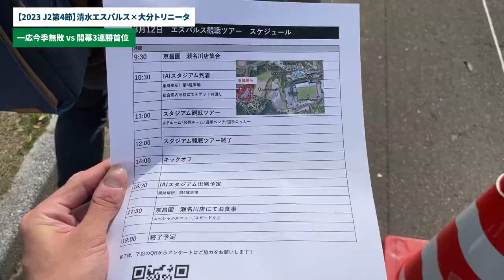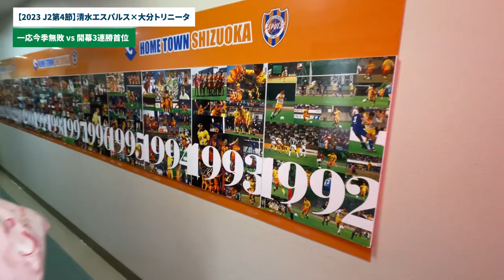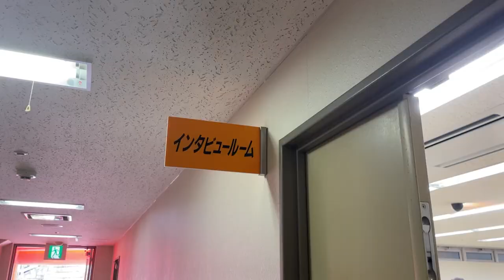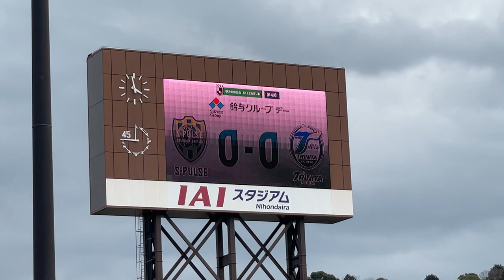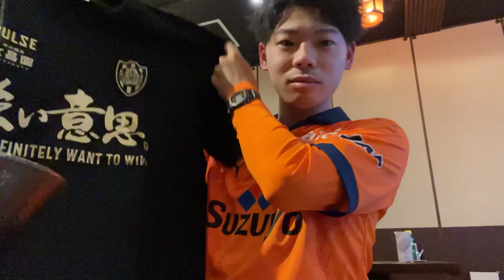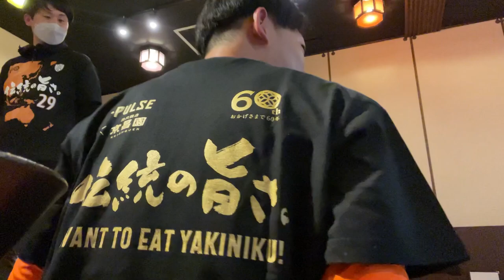【Vlog】一般非公開エリアに潜入！首位に君臨している開幕3連勝中の大分を倒す為に応援してきた大学生サポーターの1日｜アイスタ応援日記【清水エスパルス×大分トリニータ｜Jリーグ】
※本動画における画像・動画素材や撮影場所については、京昌園様とエスパルス様の許諾をいただいた上で使用しております。

🔸この試合の感想動画はこちら🔸

🔸北海道コンサドーレ札幌＆大分トリニータ応援YouTuberバティスタTV]さん🔸

🔸清水エスパルス応援YouTuberリベロチャンネルさん🔸

【特別ゲスト】川端暁彦さんと清水エスパルス・にじJ1クラブコラボ・Jリーグ離れについて語り尽くす生配信【蹴球メガネーズ｜にじさんじ｜グレモルの日常】

【Vlog】新国立競技場をオレンジに染めに応援してきた20歳一人暮らし大学生の一日｜30周年記念マッチ【清水エスパルス×横浜F・マリノス｜Jリーグ】

【Vlog】札幌ドームで屈辱のJ2降格を目に焼き付けた学生サポーターたちの2日間｜遠征日記【北海道コンサドーレ札幌×清水エスパルス｜Jリーグ】

優勝争いからJ2降格まで…2022シーズンJ1リーグ総決算生配信【清水エスパルス｜ガンバ大阪｜鹿島アントラーズ｜川崎フロンターレ｜Jリーグ】

おつモル！

またはTwitterのDMにお願いいたします。